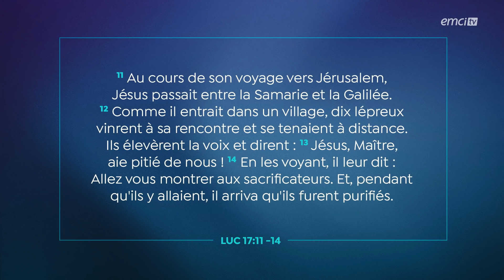Les bienfaits de l'obéissance - Prières inspirées - Jérémy Sourdril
Et si votre réticence à obéir à la voix de Dieu retardait les bénédictions qu'Il a en réserve pour votre vie ? Le Saint-Esprit vous a-t-Il convaincu d'abandonner un raisonnement, un péché ou un projet ? Découvrez avec Jérémy, les bienfaits de l'obéissance dans votre vie et laissez-vous conduire par Sa voix.

© Émission produite par EMCI TVLes bienfaits de l'obéissance - Prières inspirées - Jérémy Sourdril